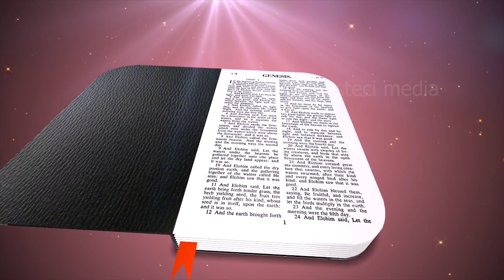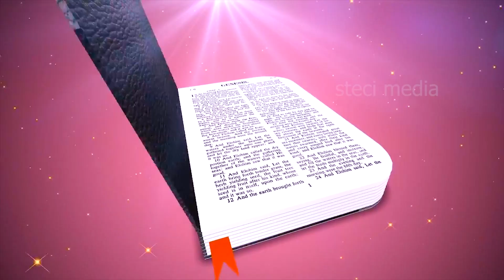വെളിപ്പാട് Episode 14 | Bishop A. I. Alexander | 22nd April ,2020